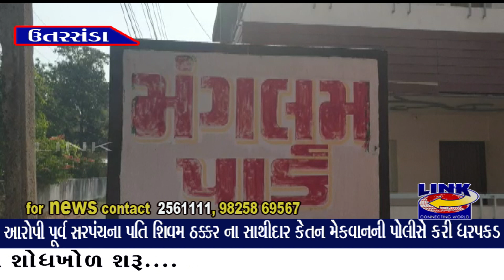નડિયાદ : આરોપી પૂર્વ સરપંચના પતિ શિવમ ઠક્કર ના સાથીદાર કેતન મેકવાનની પોલીસે કરી ધરપકડ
ઉત્તરસંડામાં પૂર્વ સરપંચના ઘરેથી દારૂ ઝડપાયો
ગત રાત્રીએ નવા ચૂંટાયેલા સરપંચના સમર્થકો દ્વારા પૂર્વ સરપંચના સમર્થકના ઘર પાસે ફટાકડા ફોડવા બાબતે થઈ હતી મારામારી
મારામારી સંદર્ભે ચકલાસી પોલીસ પૂર્વ સરપંચના ઘરે ગઈ હતી પુછપરછ અને તપાસ માટે
તપાસ દરમિયાન 46 ક્વાર્ટર વિદેશી દારૂ ઝડપાતા ચકલાસી પોલીસે કાર્યવાહી હાથ ધરી
ઘરમાંથી વિદેશી દારૂ ઝડપાવવા મામલે પૂર્વ સરપંચની પોલીસે કરી પુછપરછ
આરોપી પૂર્વ સરપંચના પતિ શિવમ ઠક્કર ના સાથીદાર કેતન મેકવાનની પોલીસે કરી ધરપકડ
પૂર્વ સરપંચના પતિ શિવમ ઠક્કર ફરાર થતા પોલીસ દ્વારા શોધખોળ શરૂ